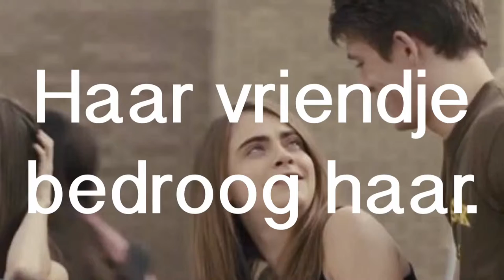Paper towns boekverslag dutch